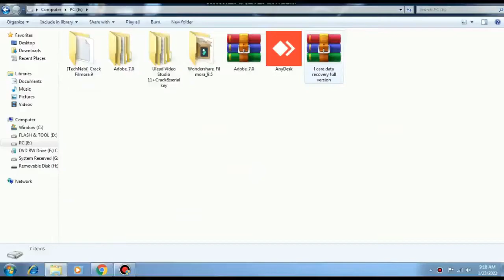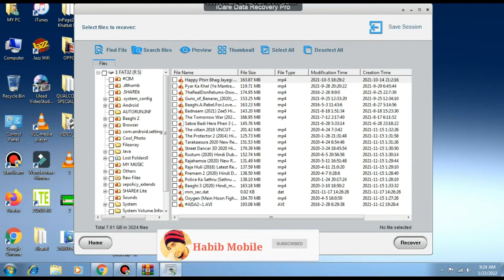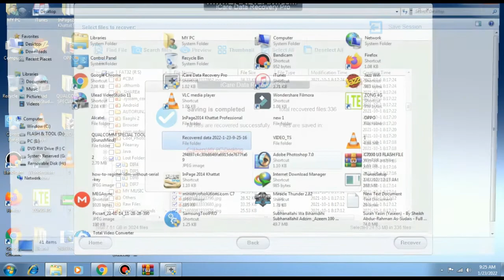Data Recovery From Sd Card After Format || How To Recover Deleted Photos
ʟɪᴋᴇ   |  sᴜʙsᴄʀɪʙᴇ   |  sʜᴀʀᴇ   |  ᴄᴏᴍᴍᴇɴᴛ
●▬▬▬▬▬▬▬▬▬ஜ۩۞۩ஜ▬▬▬▬▬▬▬▬▬●

Queries Solved:
1) pen drive data recovery mobile
2) format usb data recovery
3) how to recover corrupted pen drive
4) how to recover data from corrupted pen drive
5) how to recover data from pendrive
6) format pendrive ko restore kaise kare
7) sd card recovery free software full version
8) sd card recovery free software full version 2022